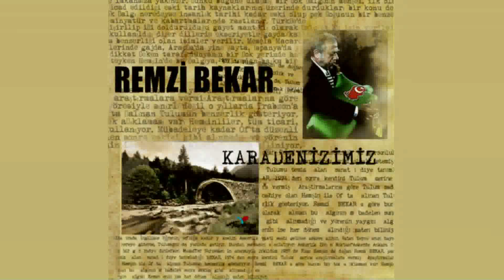Remzi Bekar - Karadenizimiz (11) / Artvin Düz Horon